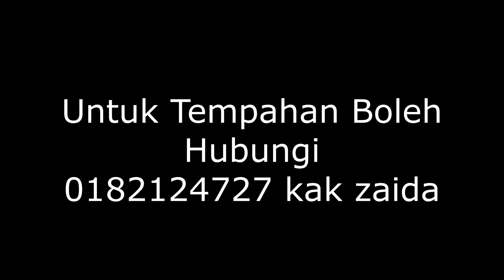GeMukbang Episod 1 - Menu Selera Utagha memang Paduuu3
Untuk episod kali ini, Untuk tempahan makanan boleh berhubung dengan
Kak Zaida: 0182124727 (Alor Setar)

**This content is our daily life and our budget. Just want to share the best food you need to try**